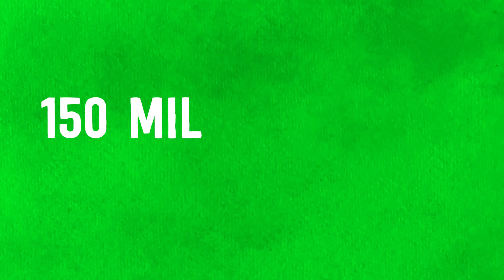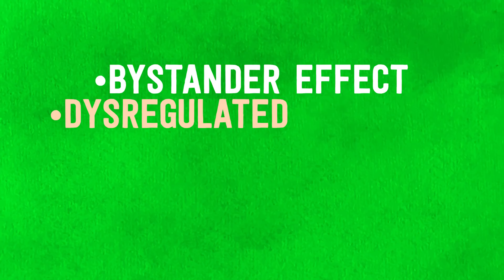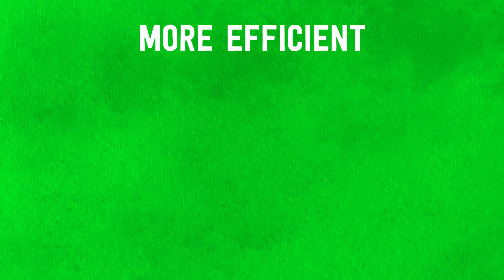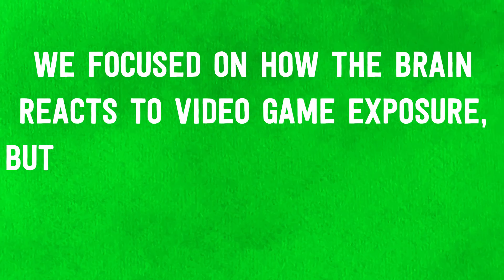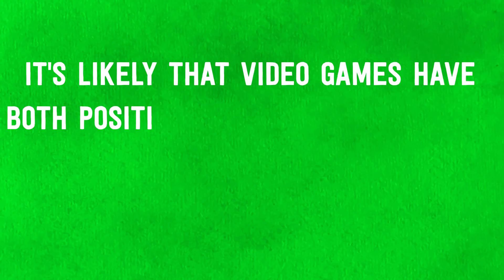How Are Video Games PERMANENTLY Changing Your Brain?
With the invention of smartphones and tablets, video games have become more accessible to us than ever. We can download and play games anywhere -- at work, on the bus -- you name it. But with our eyes constantly stuck to the screen, we have to wonder what all this exposure is doing to our BRAINS, and exactly how it's changing our behaviour.